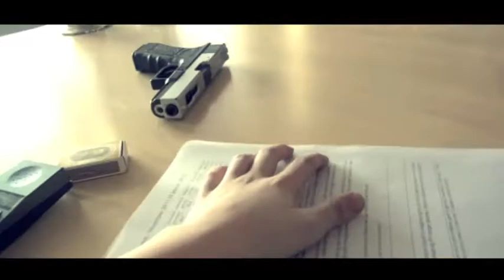THE TRAITOR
undskyld failen i slutningen. jeg mener der hvor klippet skifter farve   ) :